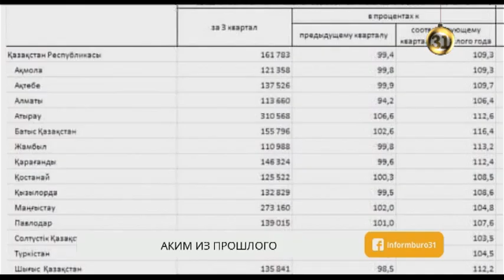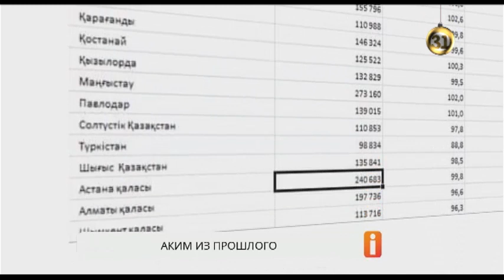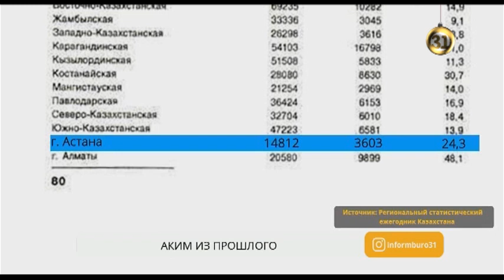Ретроспектива от Бахыта Султанова. Какими реалиями живет аким столицы?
Аким Астаны сегодня сделал любопытный и весьма странный отчет. Рассказывая журналистам об успехах столицы, он привел очень некорректное сравнение. Бахыт Султанов считает большим успехом рост средней заработной платы до 230 тысяч тенге с 10 тысяч, которые горожане получали 20 лет назад. К чему такое сравнение? И согласны ли сами астанчане с размером среднего дохода?